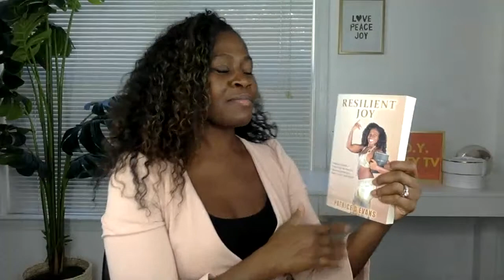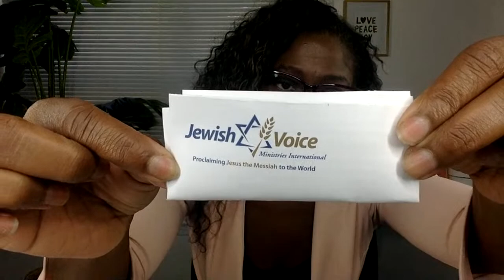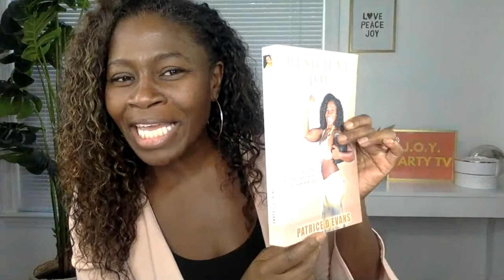Isaiah Chapter 24, A New Perspective by Patrice D'Evans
Hey, my Lovelies!  Today we are reading Isaiah chapter 24.  I pray God blesses you with this message. The Holy Spirit led me to share what He put on my heart about this chapter and more. (Correction- it was Montell Jordan)

PatriceDEvans.com

PatriceDEvansJOY.com